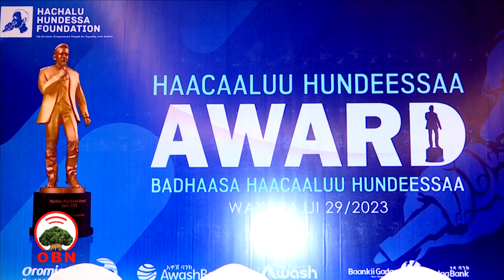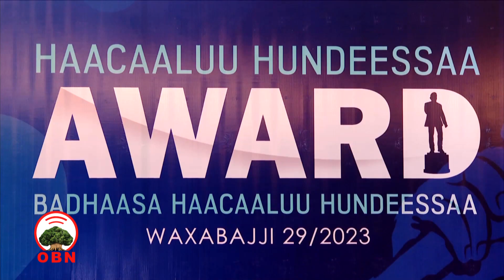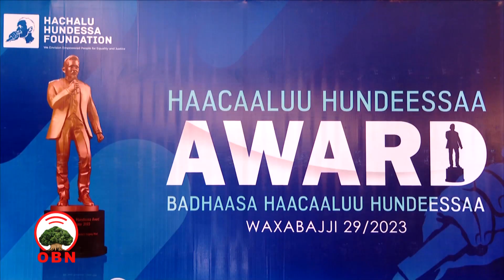Faawundeshiniin Artist Haacaaluu badhaasa marsaa 2ffaa waxabajji 22, bara 2015 geggeeffama.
Faawundeshiniin Artisti Haacaaluu Hundeessaa Badhaasa marsaa 2ffaa Waxabajji 22, bara 2015 kan gaggeessu ta’uu beeksise.
Ibsicha kan kennan hundeessituu fi haati warraa Artisti Haacaaluu Hundeessaa aadde Faantuu Damissoo, Sirni badhaasichaa faawuundeeshinii Haacaaluu Hundeessaatiin qohaa'ee waggaa waggaan indaastirii muuziqaa jajjabeessuuf kan gegeeffamu ta'u himan